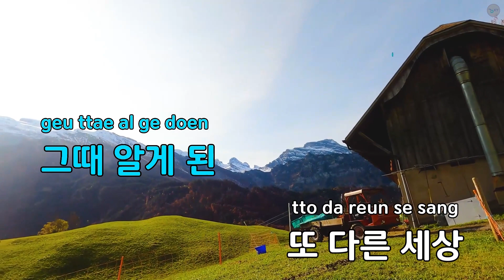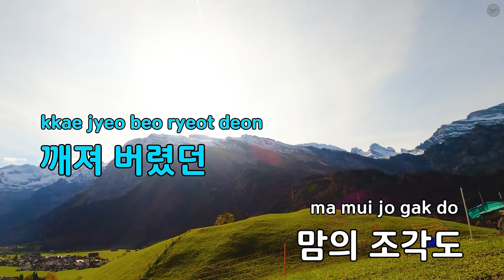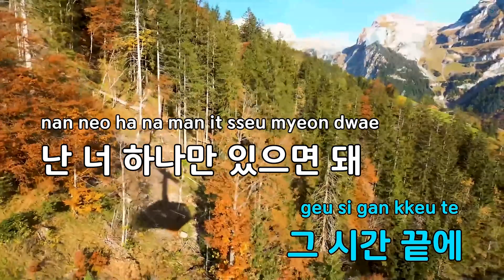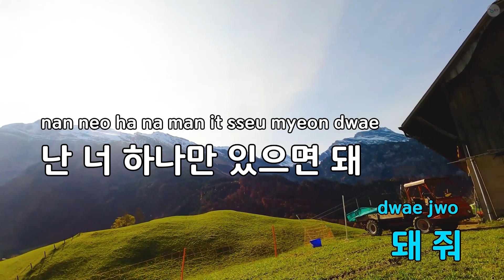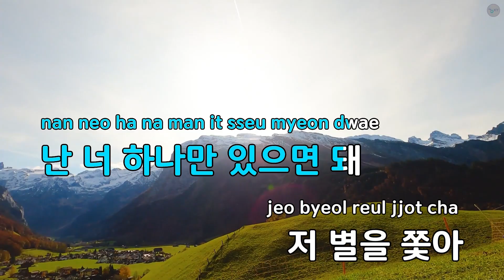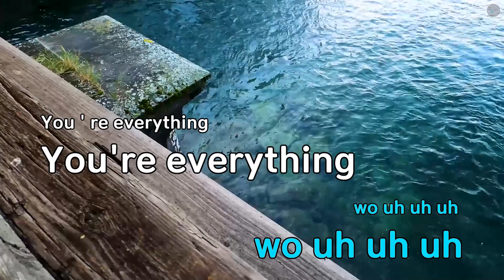신의 한 수 (드라마"화랑") - 양요섭 (KY.49430) / KY Karaoke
★ 곡 정보 ★
번호 : 49430
제목 : 신의 한 수 (드라마"화랑")
가수 : 양요섭
작사 : 김유경
작곡 : 오준성

Copyrightⓒkeumyoung